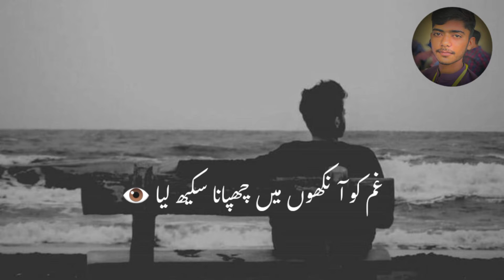Emotional Sad Status || Beautiful Whatsapp Status || Sad Video || New Reals Video || Love Shayari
Emotional Sad Status | Beautiful Whatsapp Status | Sad Video | New Video Reel | Love Shayari |

Keywords Related To My YouTube Video :
Sad Poetry
Sad Lines
Urdu Shayari
Whatsapp Status
New Viral Short
Short Video
Deep Lines Poetry
New Shayari In Urdu
Heart Touching Whatsapp Status
Broken Lines
Poetry
2 Lines Poetry
Best Poetry Collection
Mirza Ghalib
Attitude Status
TikTok Poetry
Short Clips
Poetry In Short
Sad Lines In Urdu
Joun Elia
Muhabbat Lines Poetry
New Urdu Shayari
Rahat Indori
Tahzeeab Hafi
Love Poetry
Urdu Poetry For Whatsapp
Status Video
Sad Status
Beautiful Whatsapp Status
Nice Video
Good Poetry
Best Poetry For Whatsapp
RAO MAAZ EDITZ